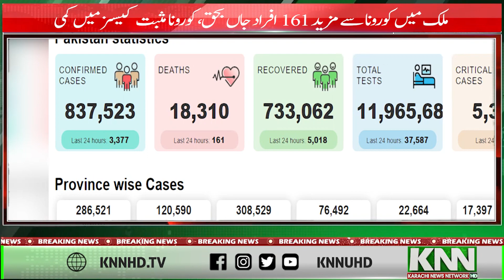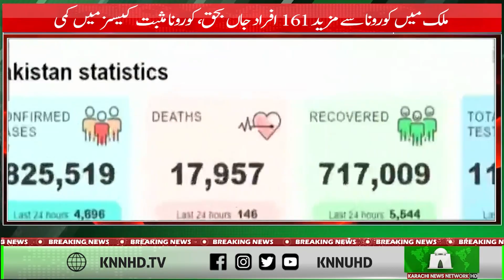ANOTHER 161 DEATHS FROM CORONA IN THE COUNTRY, A DECREASE IN CORONA POSITIVE CASES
During the last 24 hours in Pakistan, 37587 tests for corona were carried out across the country out of which 3377 people were confirmed to have corona virus while 161 more people died from the virus.
The total number of confirmed cases of Corona in the country has reached 837,523. 388,529 in Punjab, 286,521 in Sindh, 22,664 in Balochistan, 120,590 in Khyber Pakhtunkhwa, 76,492 in Islamabad, 17,379 in Azad Kashmir and 5,330 in Gilgit-Baltistan. Have been affected.
In addition, 5018 patients across the country recovered from Corona in 24 hours, bringing the total number of those who recovered to 733,062.

About Us

Karachi News Network -KNN  is a Platform to Provide Quality Video Content from Karachi National International Entertainment Interviews Blogging & Facts.

Prices of Chicken Meat Increase in Ramadan | Chicken Meat | Ramadan

Street Crime In Model Colony|Model Colony | Model Colony Street Crime

How to Bathe a Person who Dies from Corona |Dies From Corona|

Additional IG Karachi Rrecommends martyr status to Police Officers due to Corona | Karachi Police

Pakistan Coast Guard's Successful Operation Balochistan | Pakistan Coast Guard's|2020

Young Children In Sindh Have Become Easy Prey For Stray Dogs|Dog Bites

Sindh Government Allowed Cycling on Karachi Roads | Cycling on Karachi Roads | Karachi Roads

Temperature Rises in Karachi Heatwave in Karachi 2020 Karachi Heatwave

__/LINKS\_